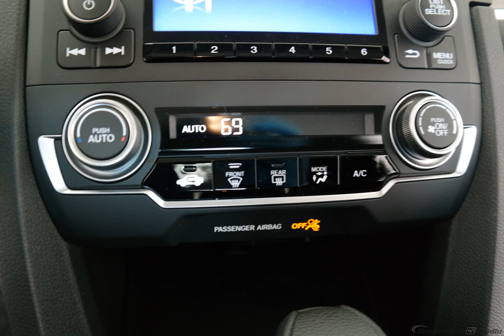2016 Aegean Blue Honda Civic 4D Sedan #5384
New 2016 Aegean Blue Honda Civic 4D Sedan LX Blk #5384